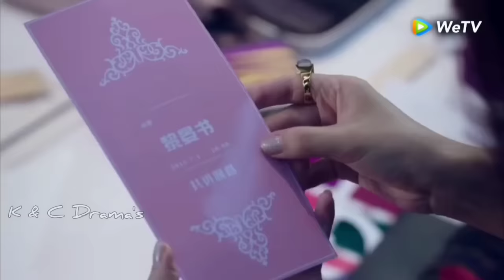New Korean Mix Hindi Songs 💗Chinese Mix Hindi Songs 2022 💗 Chinese love story 💗çin klip💗 kdrama mix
Drama name :- The Fox's Summer SS1 & SS2

Thanks🙏